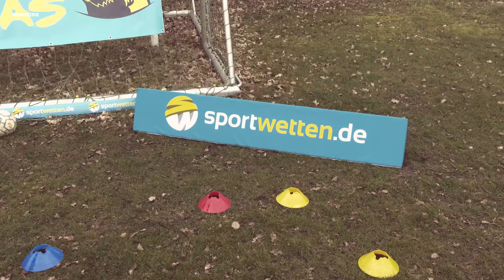Schalke gegen Gladbach & Mannschaftsfahrt nach Mallorca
Am Samstag ist dat „Topspiel“ innen Bundesliga Schalke 04 gegen Borussia Mönchengladbach.

Alleine wenn Gladbach Fans momentan nur ne Rose sehen, werden die schon aggressiv.

Und mit meinen Jungs geht es auch in diesem Jahr wieder auf Mannschaftsfahrt nach Mallorca.